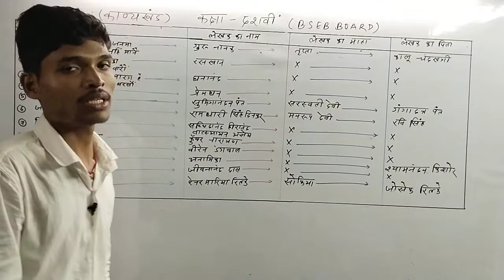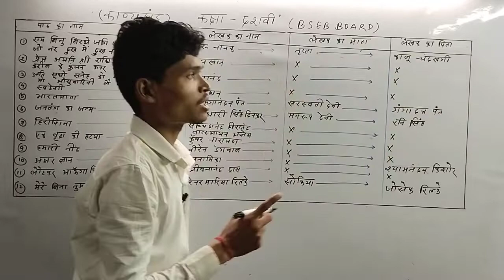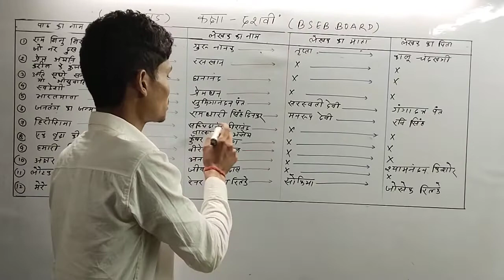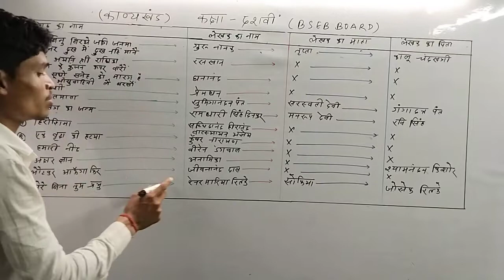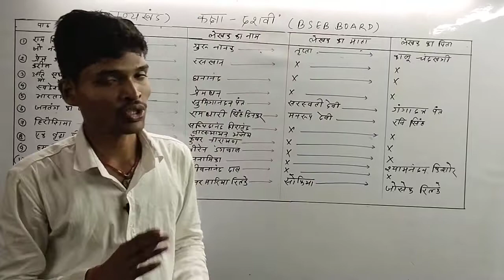Part-03 महत्वपूर्ण लेखक का नाम( कक्षा दशवीं) By-Prince sir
Part-01 महत्वपूर्ण लेखक का नाम( कक्षा दशवीं) By-Prince sir